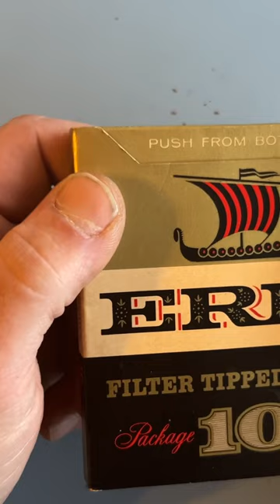Using rooster cutting to review a 1965 Erik filter tipped cigar this is a short please watch full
Using cutting board to inspect tobacco inside an Erik filter tipped cigar from 1965.